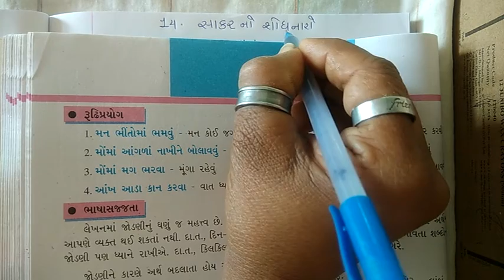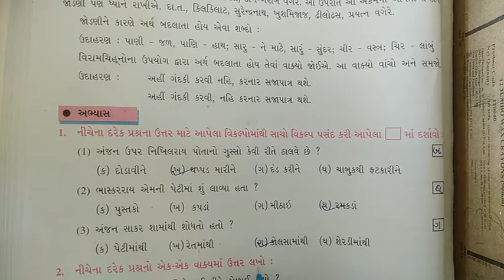NKJ Std 8 gujarati lessons 14 part 2